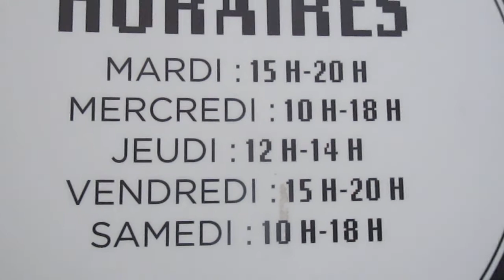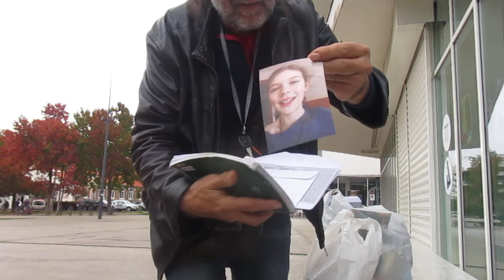MVI 7858 CHELLES Takiego Mercedesa mialem Podarowalem go zonie Oldze ide do Biblioteki Madiateque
Idac do Biblioteki..i opowiadam Wam o swojej Przeszlosci!HOWGH!